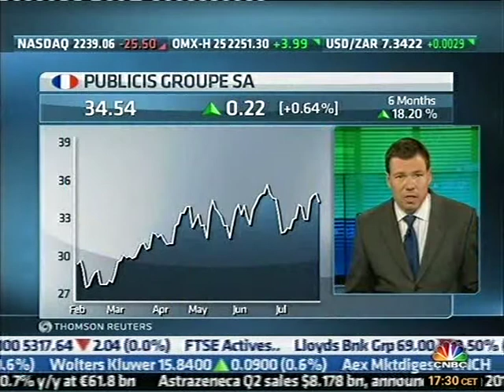ITW Maurice Levy - July 29, 2010 - Part 1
First airing of the interview with Maurice Levy.

What I did : Filming.